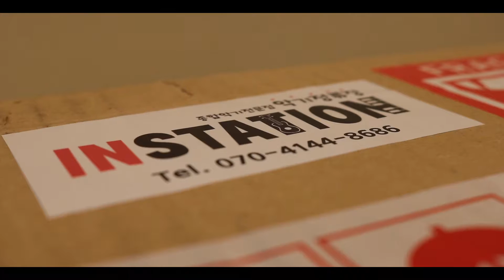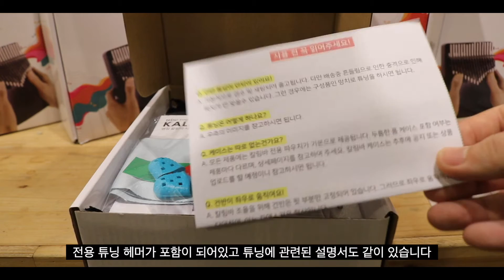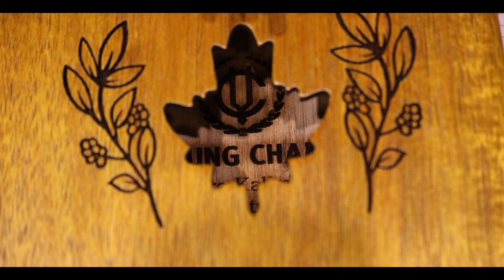영창 클라로 칼림바 리뷰 (Feat. ChabunDY )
삼익 오로로 칼림바 보러가기

요즘 가장 핫하다는 칼림바
그중 가장 소리가 좋다는

영창뮤직과 악기정류장의
콜라보레이션 명작
클라로 칼림바 시리즈 리뷰입니다.

인스타그램 기타전문 계정
인스타그램 악기 리피어(수리) 계정